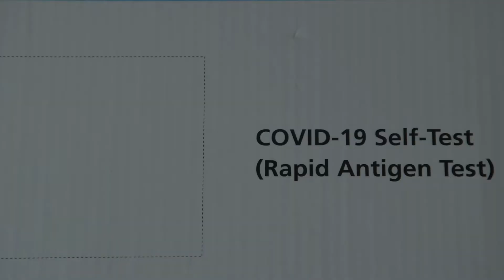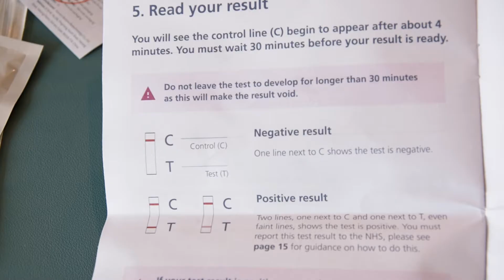How to make “funny” Covid-19 Self-Test by NHS | London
I just wanted to share my first covid test!!!